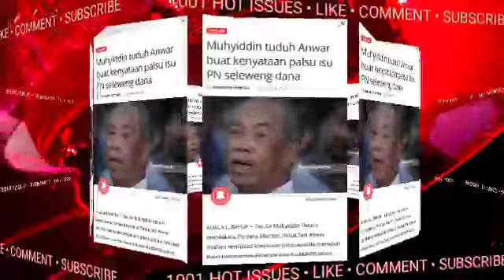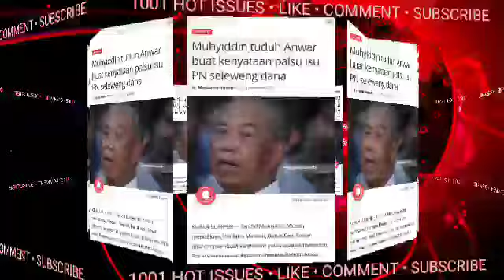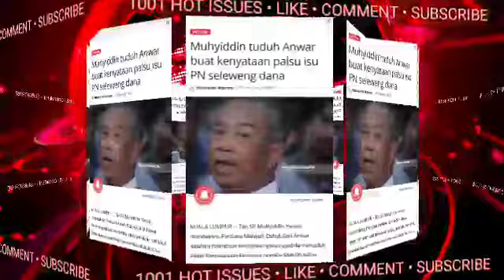TERGEMPAR MALM INI |MUHYIDDIN TIBA-TIBA MENGAMUK DENGAN ANWAR